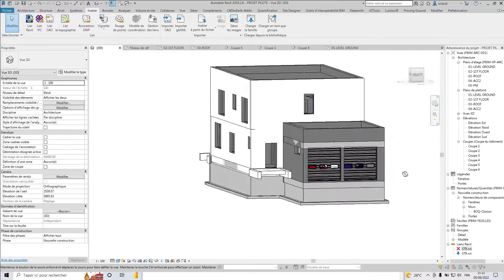Revit Autodesk Modélisation